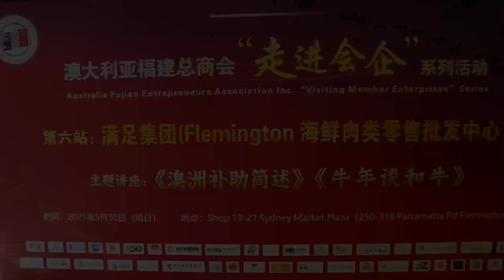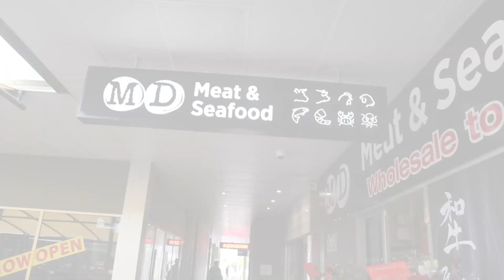6th Australia Fujian Entrepreneurs Association “Visiting Enterprises” - MD Meat & Seafood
The Australia Fujian Entrepreneurs Association held the 6th station of its “Visiting Enterprises” series at MD Meat & Seafood on 30th May.